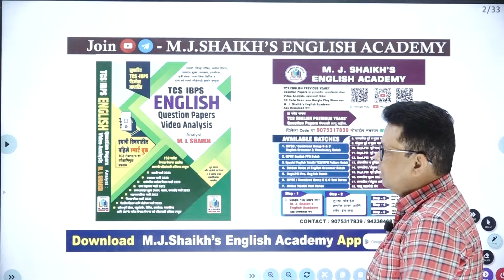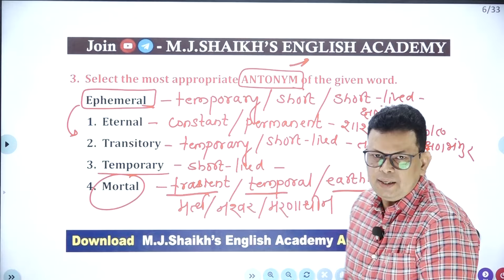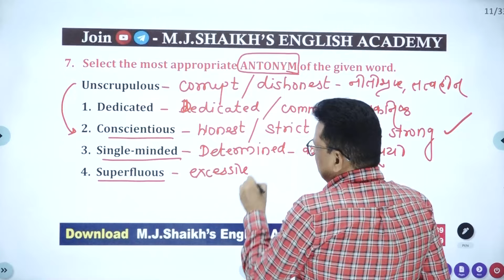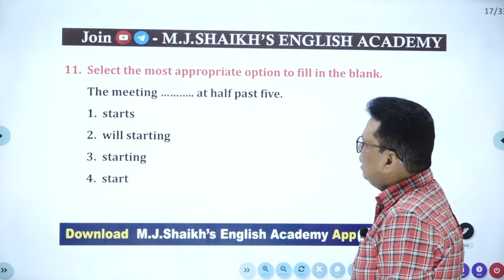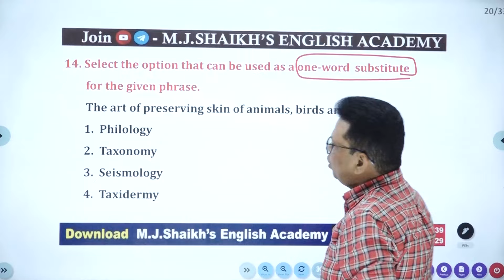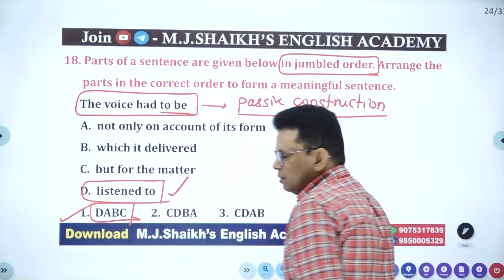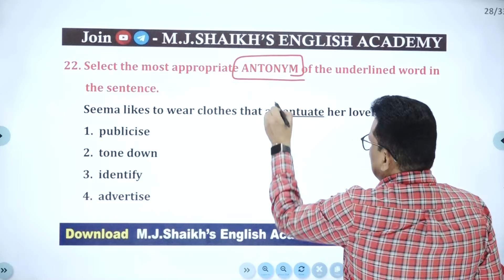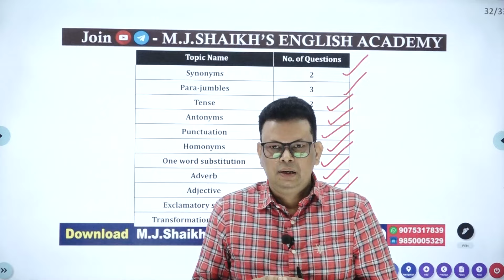वैधकिय शिक्षण आणि संशोधन संचालयान (DMER - Pharmacist) Analyst 2 By M. J. Shaikh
IMPORTANT CLASS FOR MPSC, Combined mains, Saralseva, CDS, CHSL, MTS,
M. J. SHAIKH'S ENGLISH ACADEMY, PUNE
🎇 ENGLISH GRAMMAR & VOCABULARY 🎇
Online Recorded video (Result Oriented Batch)
Useful for
MPSC | राज्यसेवा | Combined Group B & C | Clerk Typist| Dept. PSI | Forest| MES| सरळसेवा  इत्यादी परीक्षांसाठी  उपयूक्त
📲 App ची वैशिष्ट्ये
🟤 कोर्स मध्ये  100 + Videos टाकलेले आहेत.( Batch नवीन Update होत आहे )
🟠  काही Basic English चे Videos App वर मोफत Available आहेत.
🟢  प्रत्येक व्हिडिओ हा 3 वेळा बघता येईल.  बॅच ची मुदत 4 महिने आहे.
🔵  MPSC परीक्षेत आयोगाचे मागील सर्व (2011 TO 2023) Question Papers  Solve केलेले आहेत.(OFFLINE प्रमाणेच)
🟣   सर्व Topics Pdf आणि Topic wise Question Pdf मोबाईल मध्ये Download करता येतील.

➡️  खालील लिंक वरून App 📲Download करा  👇

Follow the M. J. Shaikh's English Academy, Pune
Follow the M. J. Shaikh's English Academy, Pune channel on WhatsApp
🎥Demo  Video👇